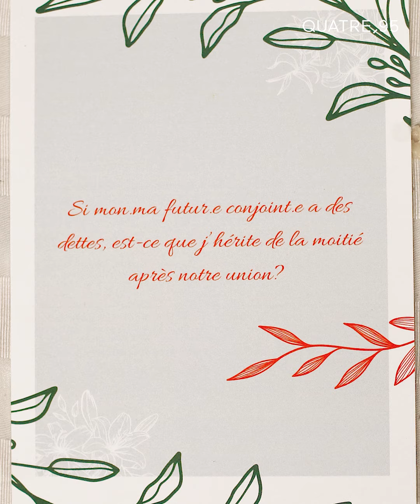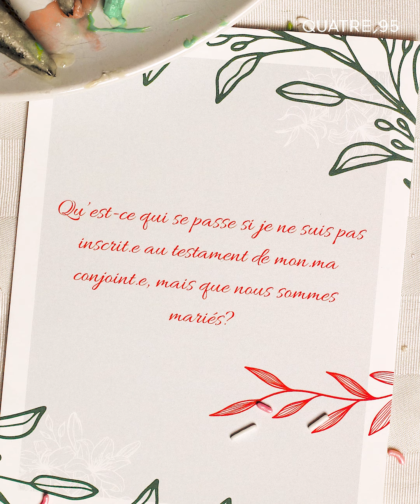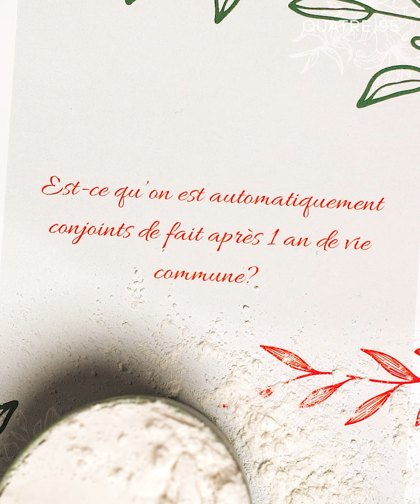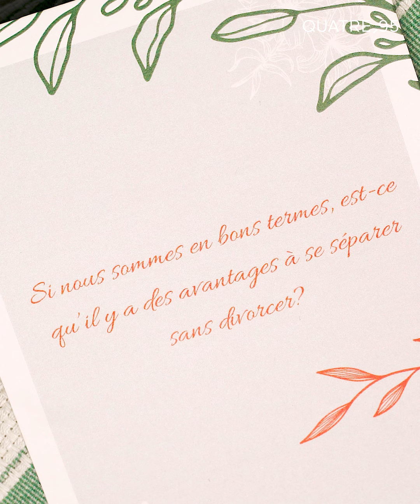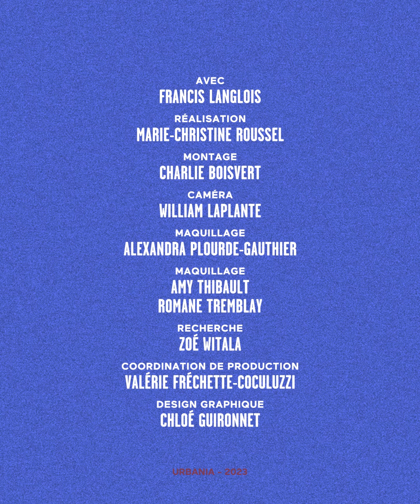FAQ – Union et séparation avec Me Francis Langlois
Avec Urbania, le notaire Francis Langlois répond aux questions sur les unions, les mariages, les conjoints de fait et les séparations tout en préparant valeureusement un gâteau de noces. Découvre donc les dessous de la profession!